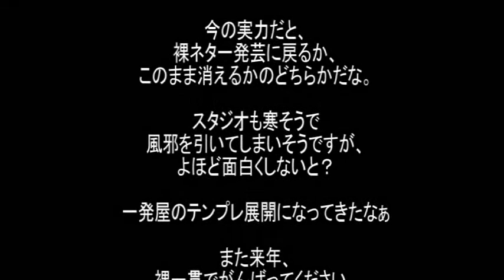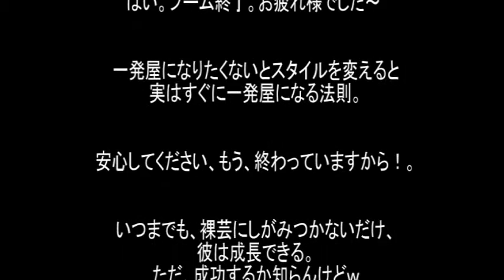とにかく明るい安村Ｒ１グランプリ敗退ｗｗｗみんなの声が厳しい件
一人話芸日本一決定戦「Ｒ―１ぐらんぷり２０１６」の３回戦が４、５の両日、東京・ルミネｔｈｅよしもとで行われ、４日に出場したピン芸人・とにかく明るい安村は敗退。
準決勝進出を逃した。
ネットでの厳しい声を集めてみました。